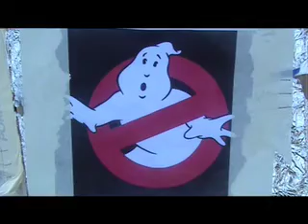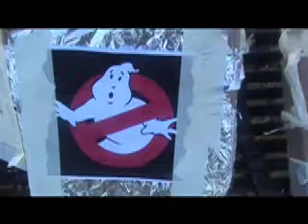GhostBusters by DJM.mov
2 guys 1 ghost. who you gonna call? GHOSTBUSTERS